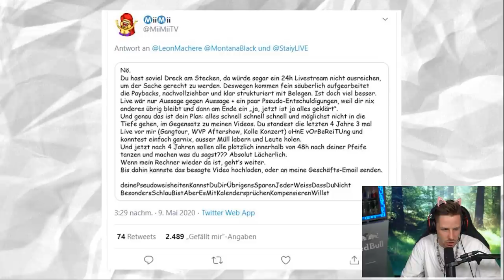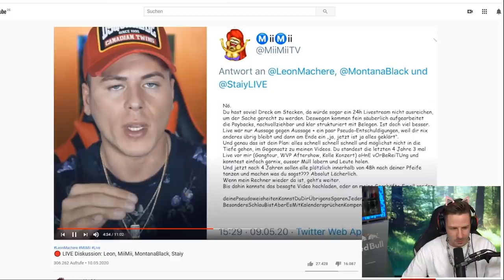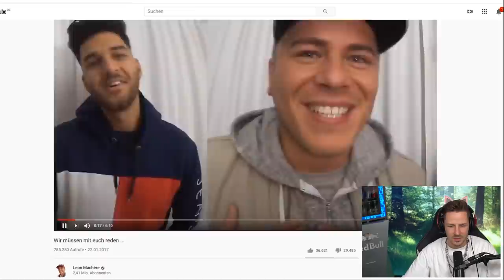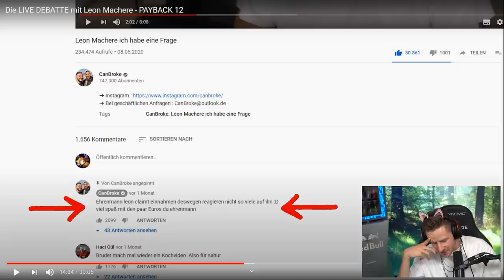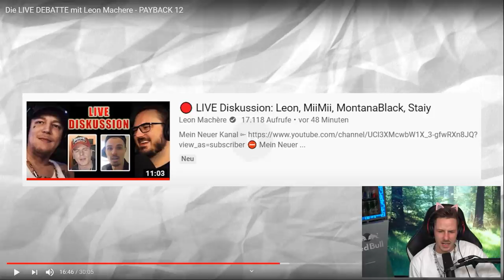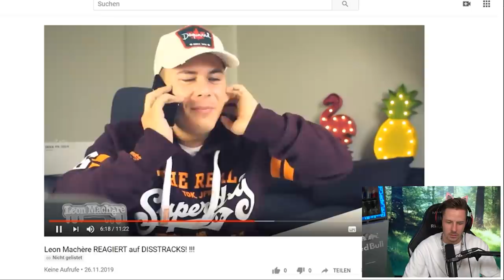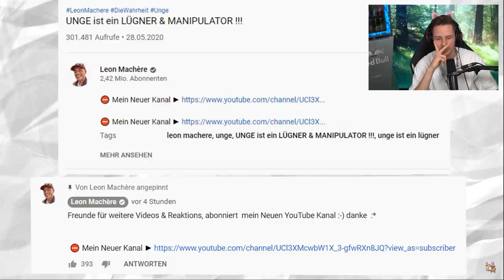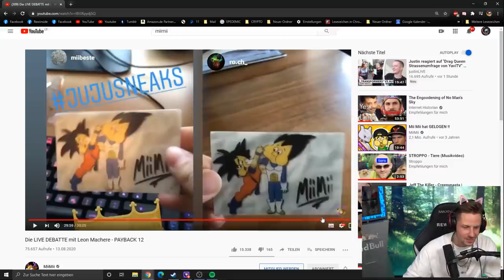Reaktion auf Die LIVE DEBATTE mit Leon Machere - PAYBACK 12 | + Rewi`s MEINUNG zu allem!